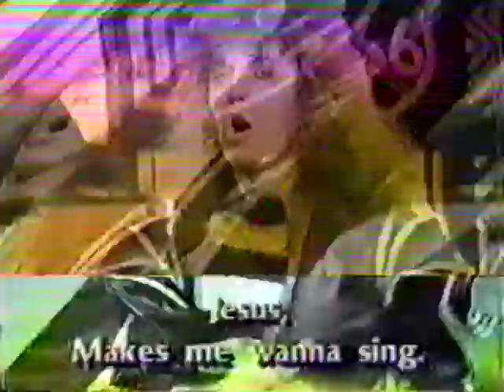Stryper National Television debut w Pat Boone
Performance and interview on America!